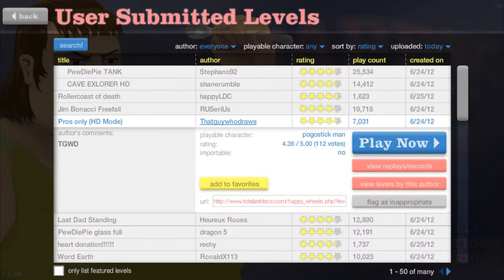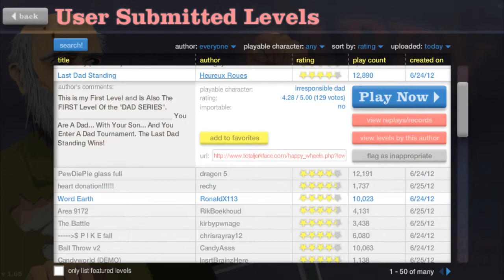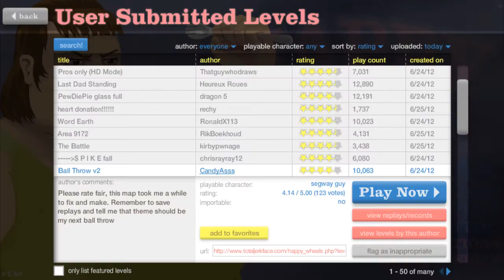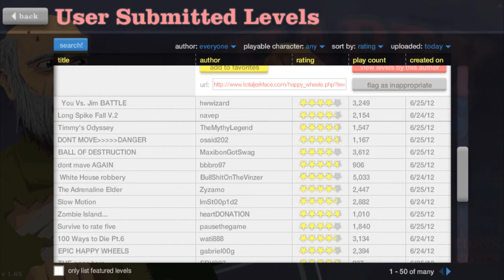Thea spiller Happy Wheels Ep. 1 - What the.... Troll?!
Hey folkens, i denne video spiller jeg Happy Wheels, da jeg gerne vil prøve noget andet end Minecraft. Håber at i synes godt om det, og like eller kommentèr hvis jeg skal lave flere episoder af Happy Wheels. Skriv gerne en kommentar hvis der er noget jeg kan gøre bedre, det vil hjælpe mig meget:)

Nyd videoen :)